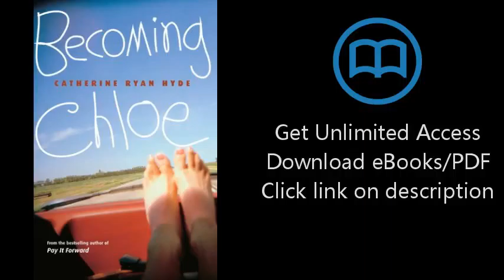Download Becoming Chloe PDF